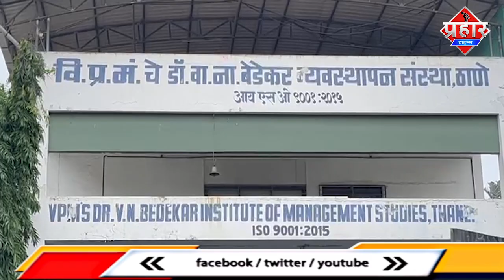ठाणे में बेडकर कॉलेज में NCC स्टूडेंट्स की पिटाई, वीडियो वायरल || Islamuddin Khan || Prahar Times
ठाणे में बेडकर कॉलेज में NCC स्टूडेंट्स की पिटाई, वीडियो वायरल || Islamuddin Khan

महाराष्ट्र के ठाणे से एक दिल दहलाने वाला वीडियो सामने आया है। ठाणे के बंदोंलकर और जोशी बेडेकर कॉलेज में एनसीसी छात्रों की बेरहमी से पिटाई की गई है। इस घटना को कुछ छात्राओं ने चुपके से कैमरे में कैद कर लिया, जिसके बाद ये वीडियो तेजी से वायरल हो रहा है। वीडियो सामने आने के बाद छात्रों और अभिभावकों में हंगामा मच गया है। इस वीडियो में दिख रहा है कि कुछ छात्रों को सर के बल उल्टा करके एक शख्स, जिसे वीडियो में लड़कियां सीनियर बता रहीं है, बारी-बारी से बेरहमी से मारे जा रहा है। हाथ में मोटी रॉड जैसी चीज लिए एक शख्स छात्रों को इतनी जोर से मार रहा कि वे अपना संतुलन तक खो दे रहे हैं।
दरअसल, ठाणे कॉलेज के नाम से मशहूर बेडेकर कॉलेज में एनसीसी विद्यार्थियों को बेरहमी से पीटने का वीडियो सोशल मीडिया पर तेजी से वायरल हो रहा है। ठाणे कॉलेज को बांदोडकर, बेडेकर और पॉलिटेक्निक महाविद्यालय के लिए जाना जाता है,,बेडेकर कॉलेज की प्रिंसिपल सुचित्रा नायक ने बताया कि इसकी जानकारी हमें नहीं मिली कि हमारे कॉलेज में ऐसी कोई घटना हो रही है लेकिन जब वीडियो सोशल मीडिया में वायरल हुआ तो हमने फौरन एक्शन लेते हुए सभी विद्यार्थियों से बातचीत करना शुरू कर दिया। इसके अलावा जिस सीनियर विद्यार्थी ने अपने जूनियर विद्यार्थी पर डंडे बरसाया है उस पर हम कार्रवाई कर रहे हैं। इसके अलावा बच्चों के परिवार वालों से हमारा निवेदन है कि आप अपने बच्चों को एनसीसी कैडेट से दूर ना रखें। सुचित्रा नाइक ने बताया कि इन छात्रों को बिल्कुल भी चिंता नहीं करनी चाहिए, क्योंकि हम इस तरह का व्यवहार बर्दाश्त नहीं करेंगे। एनसीसी द्वारा किए गए इस दुष्कर्म को बर्दाश्त नहीं किया जाएगा। प्रिंसिपल ने यह भी कहा है कि जिन छात्रों के साथ ऐसी घटना हुई है उन्हें डरना नहीं चाहिए और हमसे आकर मिलना चाहिए और एनसीसी छोड़ने के बारे में सोचना भी नहीं चाहिए।